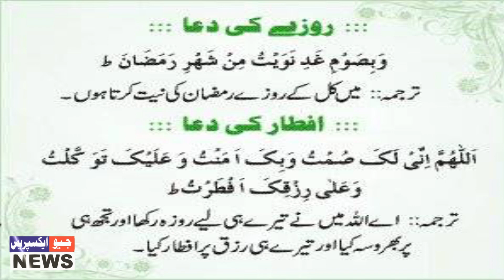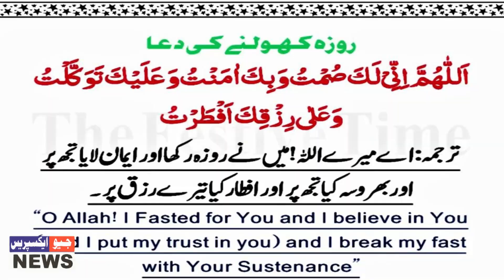Roza Rakhne ki Dua || Roza Kholne ki Dua || Roza Rakhne ki Niyat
گے انشاء اللہ آج اس ویڈیو میں ہم روزے رکھنے کی دعا اور روزے کھولنے کی دعا سیکھیں

Roza rakhne ki dua2
-Roza rakhne ki dua roza kholne ki dua3-
Roza rakhne ki dua aur roza kholne ki dua4
-Roza kholne ki dua5-
Roza kholne ki dua roza rakhne ki dua6
-Roza kholne ki niyat7-
Dua for ramadan8-
Roza rakhne ki niyat9-
Roza